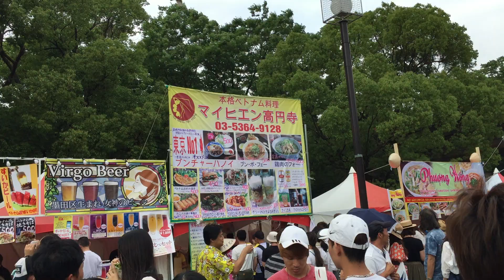ベトナムフェスティバル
2017年6月11日　代々木公園